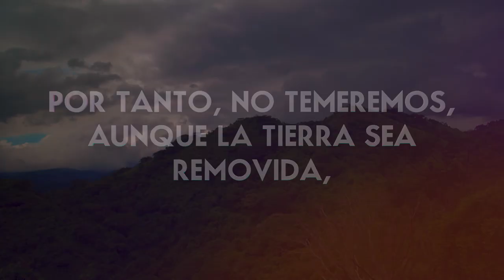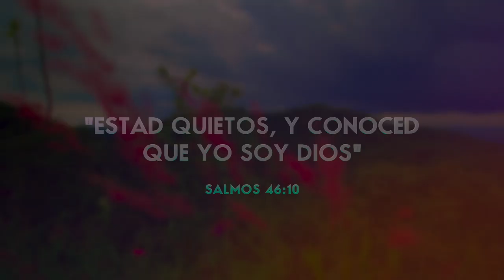Maratónica Agosto 2020 - Enlace TV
Enlace TV, Maratónica. “Estad quietos, y conoced que yo soy Dios”. - Salmos 46:10

No cabe duda que la situación que afrontamos hoy nos lleva a reflexionar. Al igual que todos, nuestras miradas se dirigen al horizonte en busca de respuestas, de guía y ayuda. En medio de las interrogantes, encontramos en la Biblia nuestro mejor aliado, ese manual de vida que el Señor dejó plasmado, y que por inspiración del Espíritu Santo se vuelve más relevante que nunca. “Estad quietos, y conoced que yo soy Dios; Seré exaltado entre las naciones; enaltecido seré en la tierra.”

La quietud en este caso no habla de inactividad, sino a estar atentos a él y sus promesas. Algunas versiones lo establecen como guardar silencio y reflexionar. Para este tiempo queremos hacer énfasis especial en este proceso de reflexionar, pero reflexionar en su Palabra, reflexionar en lo que Dios puede hacer y no lo que el mundo dicta. La quietud y la confianza van de la mano y es nuestro deseo que como cierra el verso 10 declarando que así también exista en sus hijos e hijas un reconocimiento total que exalte al Señor y su poderío y que en las naciones de la tierra sea Exaltado nuestro Dios.